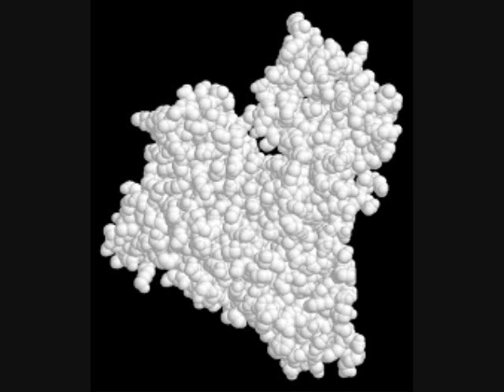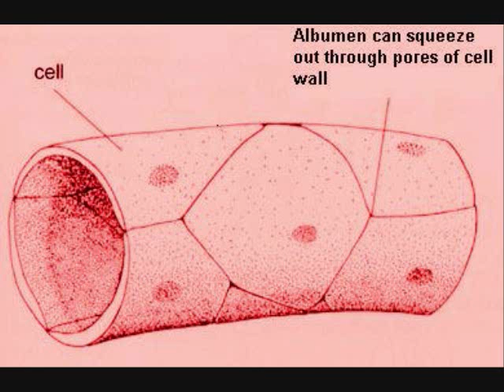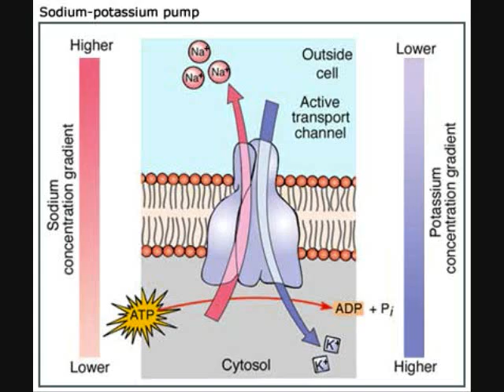Won With Nature "Lymphatic System Secrets Part 3"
The discovery of how Albumin can escape blood capillaries, human cells generate electricity, the Sodium-Potassium pump.